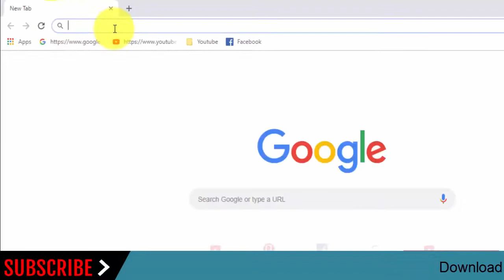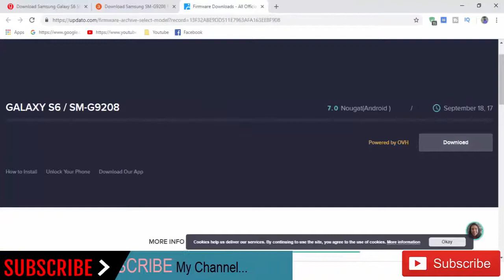Download Samsung Galaxy S6 SM-G9208 Stock Rom ! Official Firmware Update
In this Website (gsmrom.net) we have managed to share the Original Samsung Stock Rom (firmware) for all the available Samsung Devices. we will give you a tutorial on how to update the firmware of your Samsung Galaxy S6 SM-G9208.

Required for this is:
- your Galaxy S6 SM-G9208, with at least 30 percent charge.